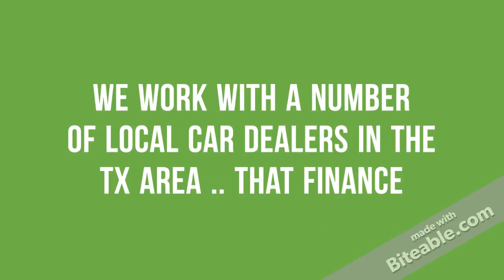Zero Down Auto Financing in Meadows PlaceTexas bad Credit or Good Credit, Poor Credit